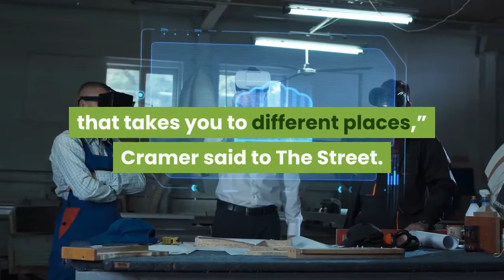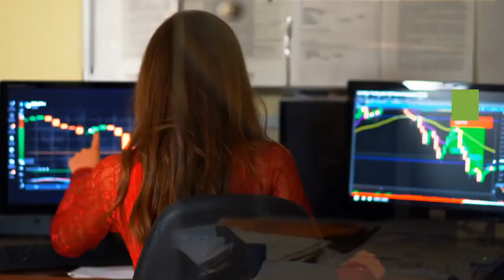Tesla (TSLA) Battery Day needs 'something big' to avoid overhang Jim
Tesla (NASDAQ: TSLA) will need to show “something big” at its Battery Day event on September 22nd, Jim Cramer says. Otherwise, there could be a potential overhang similar to what happened after the company’s recent exclusion from the S&P 500. Cramer says that investors who have put cash into the electric automaker’s stock want to see technology developments and not a new vehicle. “They want to see the million-mile battery. They want to know that it’s a technology vehicle that takes you to different places,” Cramer said to The Street. “Something that Elon has been fixated on forever is the notion of energy: What a car can run on and how far it can run.”Tesla’s expectations for Battery Day have become astronomical, with rumors circulating from the million-mile battery to the company announcing that it will become a full-fledged cell supplier for other car companies. The rumors and expectations for the event have not played out in Tesla’s favor, Cramer suggests. “The bar has gotten very high.”Tesla has made so many strides in its technology in recent years that investors have come to expect outlandish developments in the company’s infrastructure. While rumors continue to circulate regarding what Tesla might unveil during the event, there is still no real concrete evidence on what the company will show on September 22nd. The speculation means that Tesla must exhibit something groundbreaking, or Cramer believes that there could be an overhang that is similar to what resulted from the company being excluded from the S&P 500.“If he does not show something that indicates that he’s got a battery that is game-changing, then we’re going to suffer from the same overhang that we had when Tesla was supposed to be added to the S&P 500,” Cramer added. After the announcement that Tesla would not be added to the index, the company’s stock took a substantial hit in value. On Tuesday, September 8th, the company suffered its worst trading day in company history, losing nearly 21% of its total value in one session. However, TSLA stock has recovered relatively well and is up nearly 6%. At the time of writing, the company’s stock was trading at $394.57. Cramer believes that the investors who are hoarding TSLA stock ahead of Battery Day have one thing to hope for. “You better hope for something big if you’re buying it for Battery Day,” he said. Elon Musk, Tesla’s CEO, stated on September 11th that the company would unveil “many exciting things” during the event. However, nobody except for Tesla’s most valuable names know what exactly will happen during the event. Until then, investors and enthusiasts must wait patiently. Credit: Elon Musk | TwitterDisclaimer: Joey Klender is a TSLA shareholder. Tesla (TSLA) Battery Day needs ‘something big’ to avoid overhang, Jim Cramer says